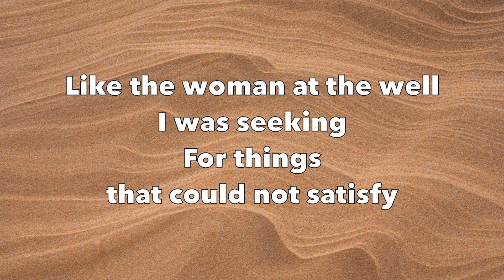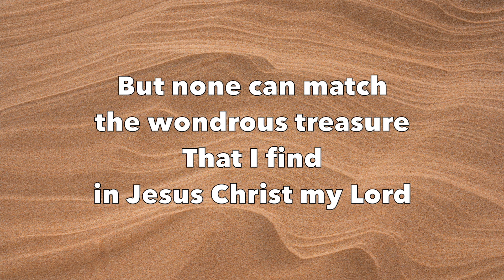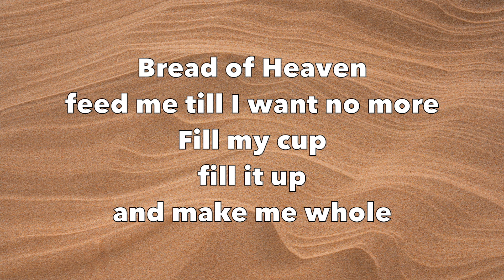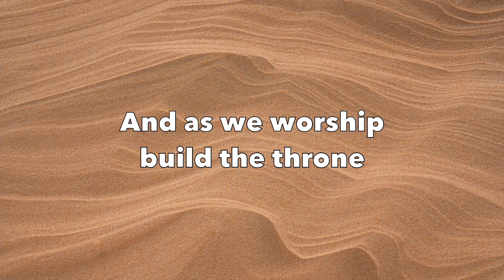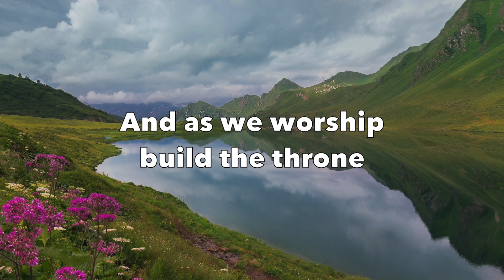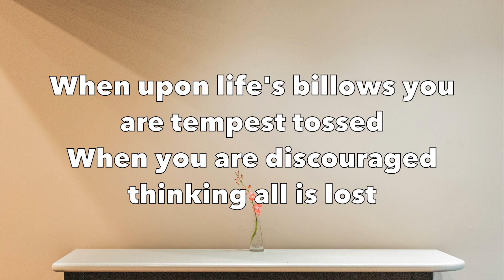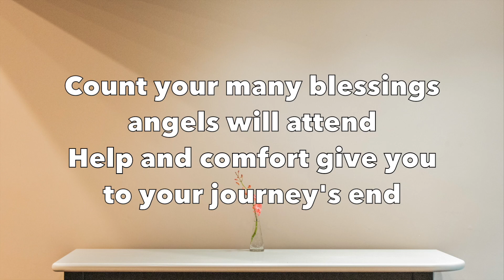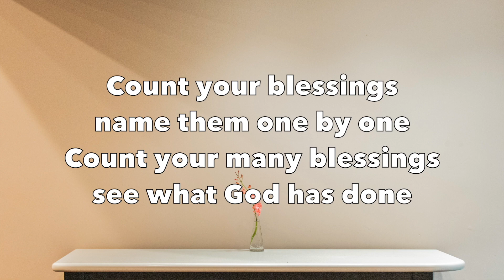Fill My Cup Lord, Jesus We Enthrone You, Count Your Blessings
1. Fill My Cup, Lord - Jessy Dixon
2. Jesus We Enthrone You - Don Moen
3. Count Your Blessings - Guy Penrod

All background images were from Unsplash.con:
1. Curvy structure made from sand and wind, by Jan Kopřiva
2. Mountain Lake, by Jan Huber
3. Flower on table, by Mitchell Luo